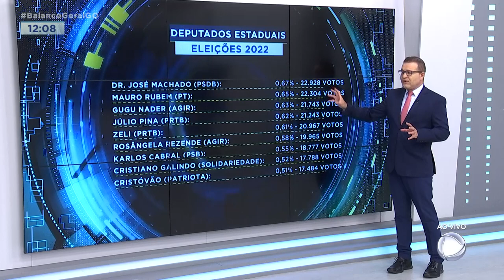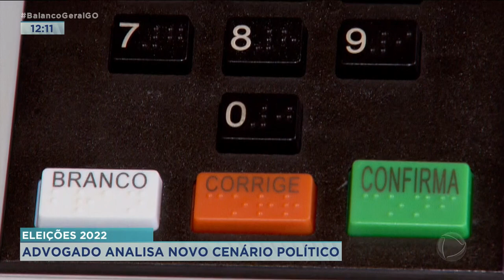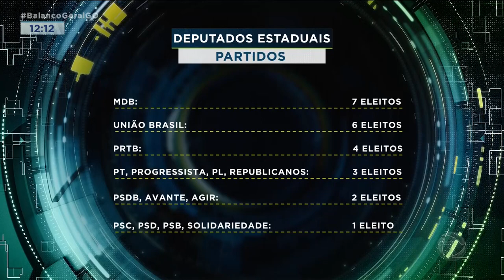ELEIÇÕES 2022: ADVOGADO ANALISA NOVO CENÁRIO POLÍTICO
E PARA A ANALISAR O NOVO CENÁRIO POLÍTICO NO LEGISLATIVO ESTADUAL E FEDERAL A NATHÁLIA MENDONÇA ESTÁ COM O ADVOGADO DYOGO CROSARA.